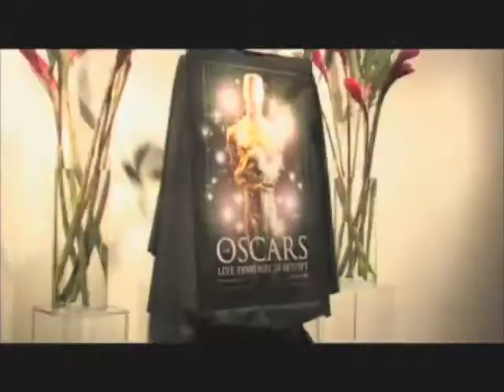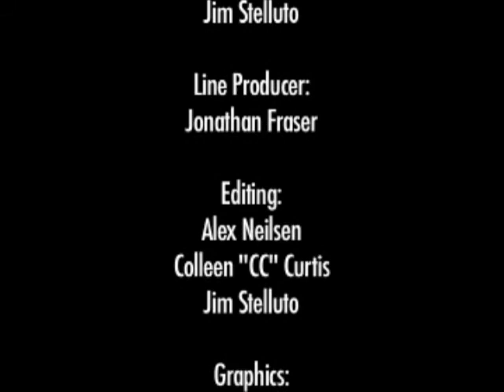Hollowday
Firepit Friday interviewsHollowday at the 2008 Local buzz Awards.